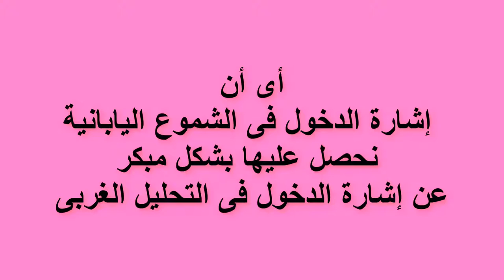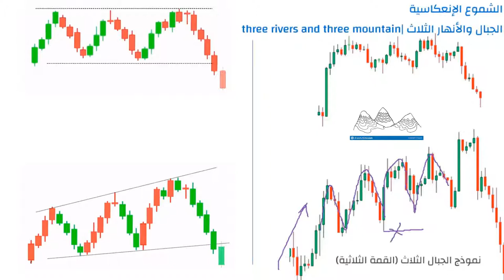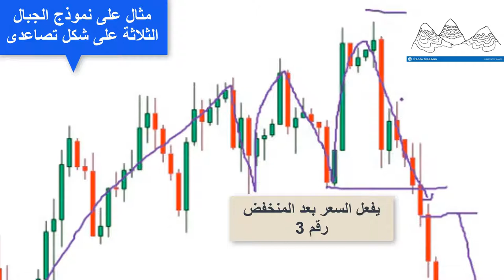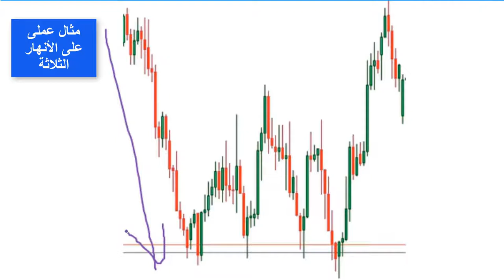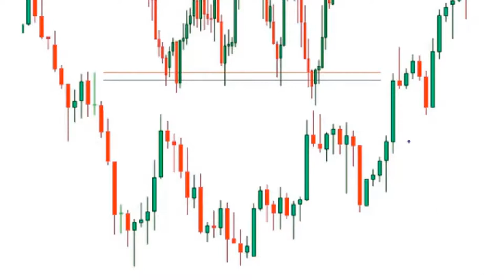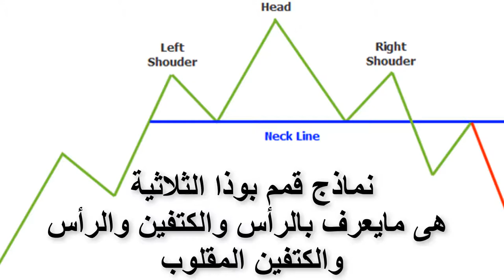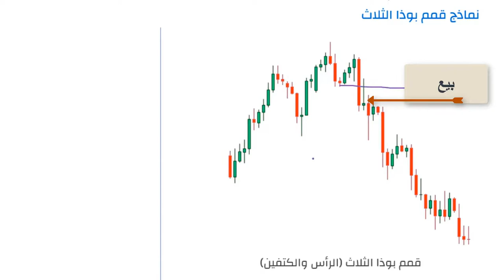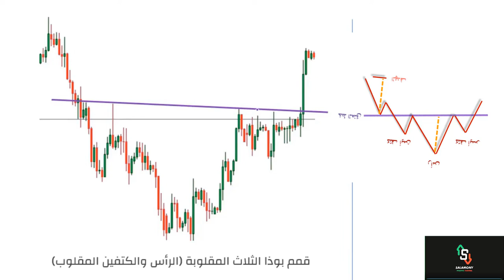33_كيفية التداول _بنماذج الجبال والبحار الثلاثة _ونموذج قمم بوذا الثلاث_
ثلاث نماذج إنعكاسية تختلف أسمائها فى التحليل اليابانى عن التحليل الغربى.
فمثلا فى التحليل الغربى يسمى نموذج الرأس والكتفين بنموذج بوذا الثلاثى _فى هذا الفيديو نتعلم على شكل كل نموذج على الشارت _وكيفية تفعيله _ومتى يتم التداول به سواء من وجهة نظر التحليل الفنى اليابانى أم من وجهة نظر التحليل الفنى الغربى.
مع عمل مقرنة بينهما فى حالة كل نموذج.
خالص تحياتى.